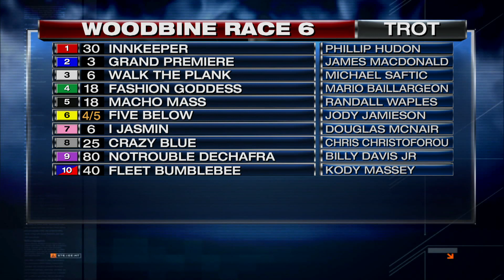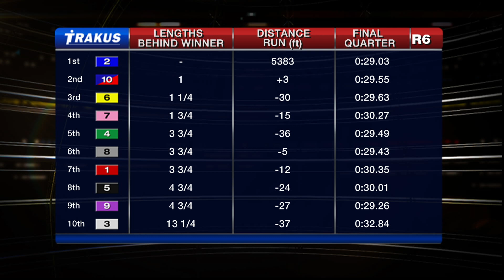Woodbine, Sbred, Jan. 29, 2016 Race 6